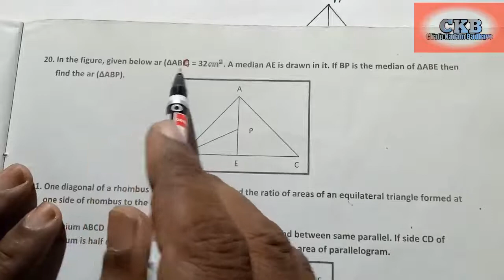Mental maths class 9 chapter 9 (Area of parallelograms and triangles) Q 20 . NCERT.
Dear students. I am Hari Sir and you are watching my tube channel Chalo kadam badhaye.
Dear students this video is for every students who read in class 9 . Please watch this video and learn how to solve polynomial. Please teach the poor students after learning.

for oximeter
for male mate
health product of kids:-0
for mind power